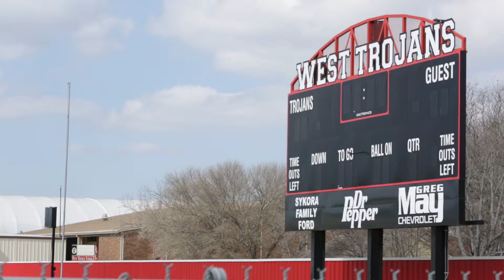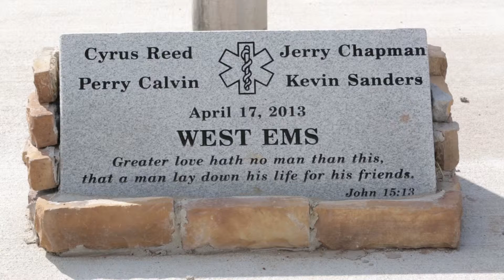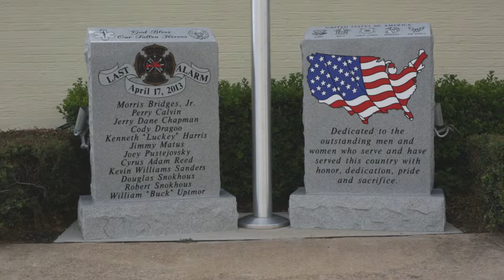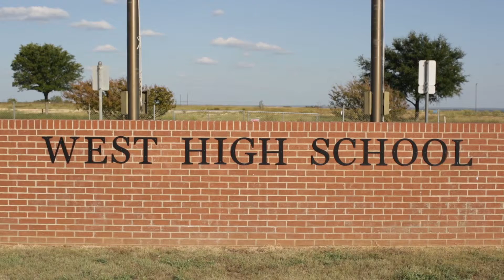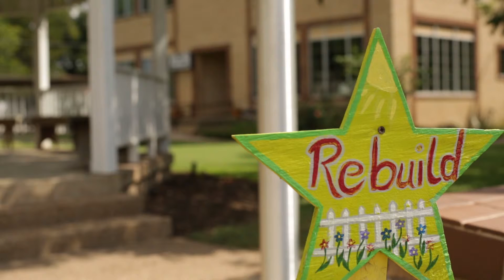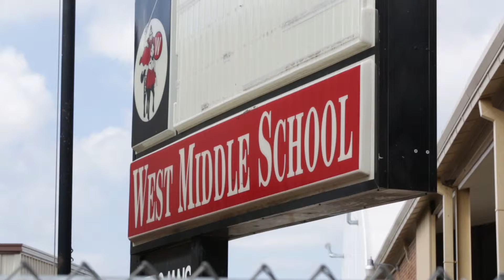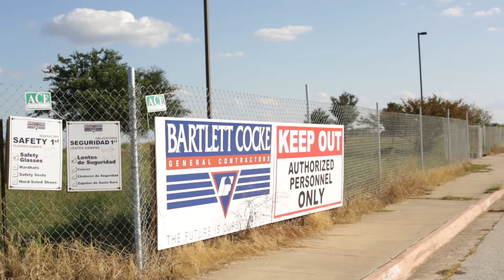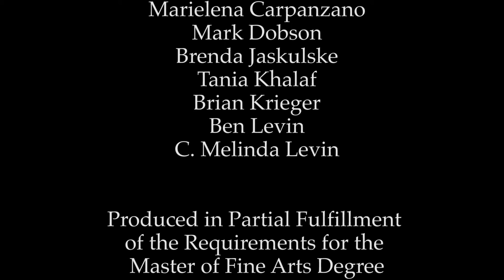Nowhere Land | West Texas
Nowhere Land is a documentary about the town of West, Texas where a fertilizer plant explosion in 2013 brought this little-known but much-beloved neighborhood into the national spotlight. It was directed by Jakob Schwarz and edited by Garrett Graham with cinematography by Johnathan Paul and sound recorded by David Goodman